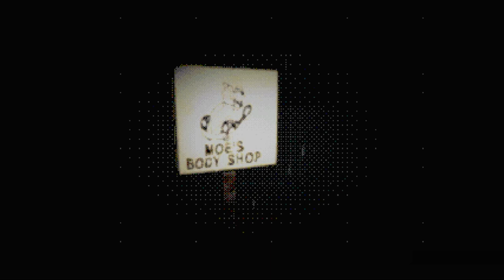Moe's Body Shop Is Surprisingly Spooky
I'm disappointed that this scared me...